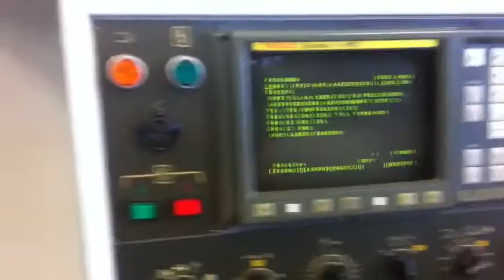3623 = Yang Eagle SMV 600 CNC Vertical Machining Center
Yang Eagle SMV 600 , Vertical Machining Center , Yang VMC, Eagle VMC , Bearbeitungszentrum , Bewerkingscentrum